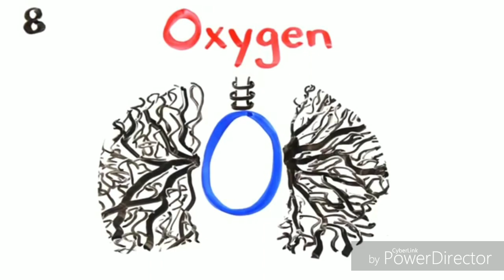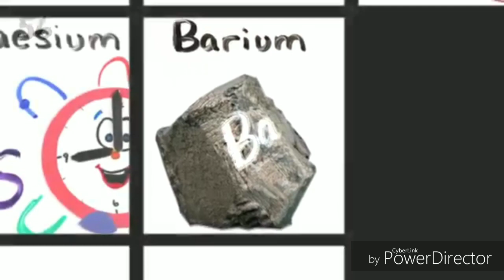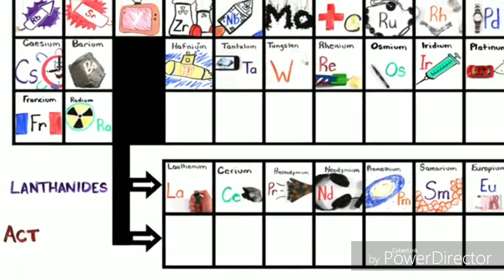The Periodic Table Song but look in the description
The Periodic Table Song but every time they say an element whose name contains the letter K or if it's symbol contains K, is replaced with 'Kazakhstanium'.

Ok, that title is so long.